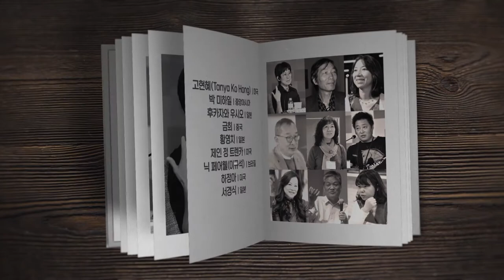[2021 문학주간] 해외 한인작가 9인 릴레이 인터뷰 │ 황영치 │ 한국문학번역원 X 한국문화예술위원회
세계 곳곳에서 활발히 활동 중인 한인작가 9인이 코로나 시대의 문학 활동, 디아스포라적 삶과 경험, 한국 문학 및 작가들에 대한 생각과 앞으로의 활동 계획에 대하여 이야기합니다.

5편의 주인공은 재일 동포의 다양한 삶을 주제로 소설을 쓰는 '늦깎이 재일 조선인 소설가' 황영치입니다.

국경을 넘어 나누는 우리 문학의 성취
10월 21일부터 매주 목요일 오후,
 2021 문학주간을 통해 만나보세요.